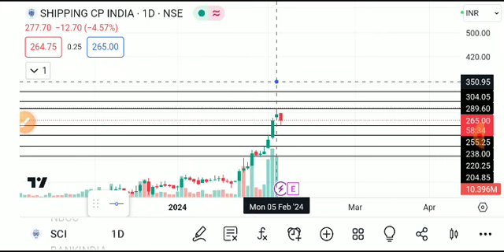SCI SHARE LATEST NEWS TODAY,SCI SHARE ANALYSIS,SCI SHARE TARGET,SCI SHARE LATEST NEWS,SCI SHARE